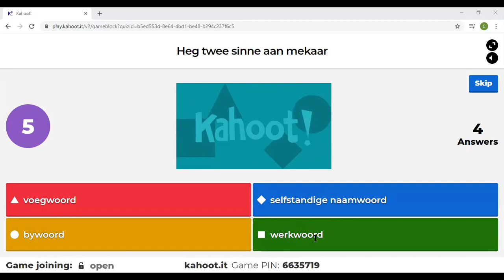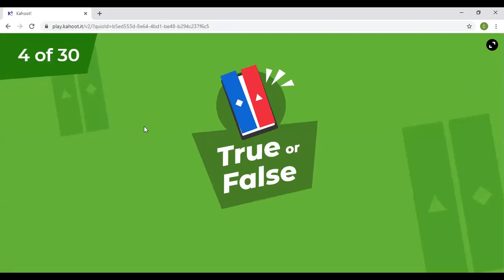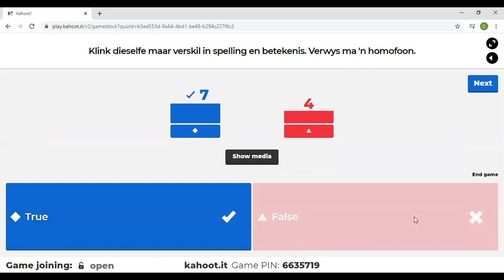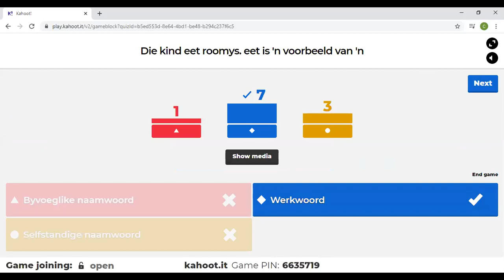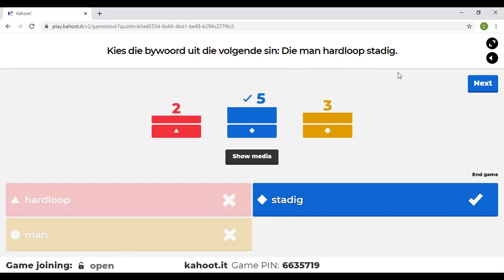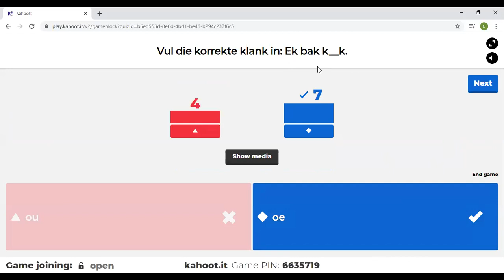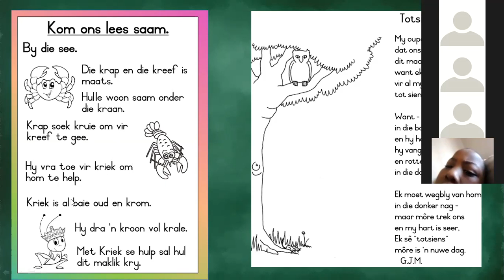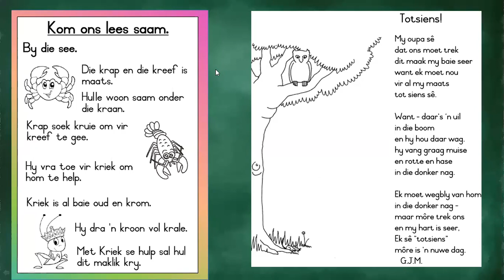Grade 6 - Afrikaans FAL | 23 July 2020 | KaHoot